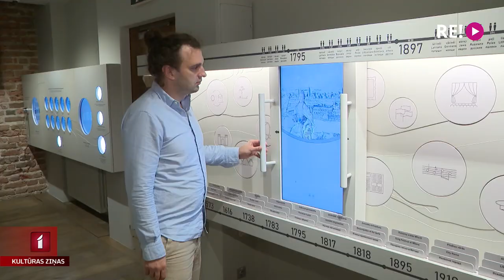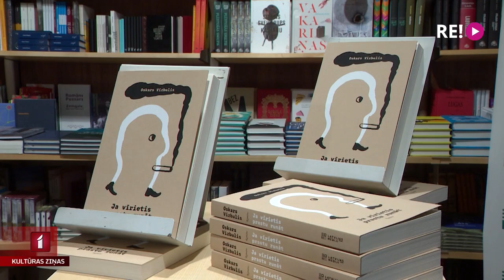Piedalies balvas “Kilograms kultūras” Rudens balsojumā!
Par nozīmīgu notikumu Latvijas kultūrainavā kļuvusi Latvijas sabiedrisko mediju gada balva “Kilograms kultūras”. Sācies šīgada Rudens balsojums, kurā ikviens aicināts piedalīties, izvēloties savus favorītus desmit kategorijās.
Plašāk par Kilograms kultūras Rudens balsojumu Anetes Lesītes sižetā.